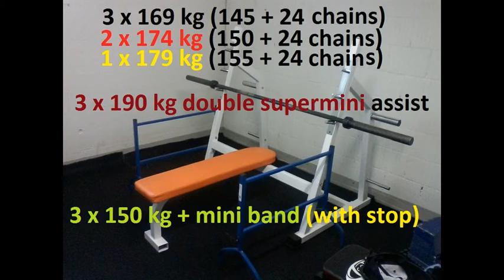Bench 169 174 179 chains 190 band assist 150 band JAN 14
Bench Press RAW with chains: 3 x 169 kg, 2 x 174 kg, 1 x 179 kg, Bench Press 3 x 190 kg with double supermini bands assist, Bench Press (competition style) 3 x 150 kg + mini band, etc